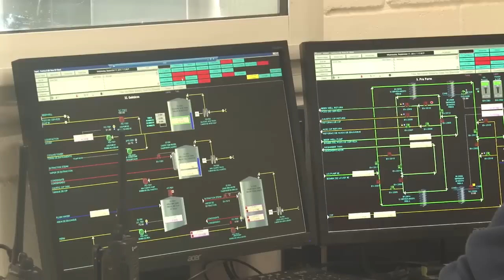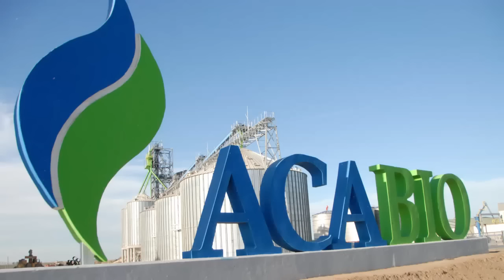ACABIO Mas energia con la potencia del campo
ACABIO Bio-Ethanol plant presentation by Asociación de Cooperativas Argentinas
Presentación de la nueva planta de bioetanol ACABIO por la Asociación de Cooperativas Argentinas
General Contractor: De Smet Engineers & Contractors
Plant capacity: 150.000 m3 per year of bioethanol